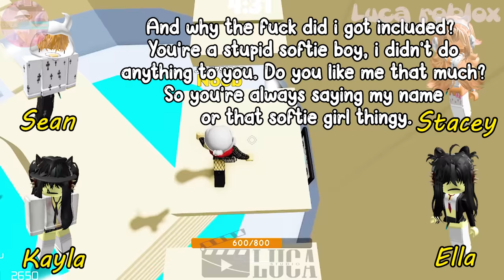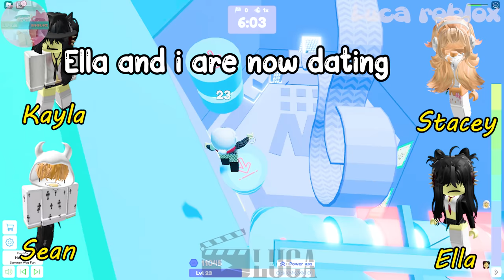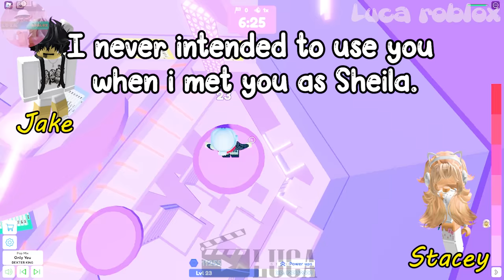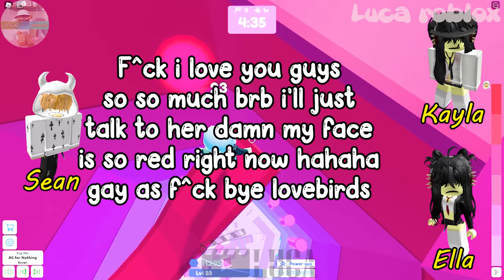🍒 TEXT TO SPEECH 🍒 My Crush Knows I Like Him But He Only Remembers His Ex 🍒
🍒 TEXT TO SPEECH 🍒 My Crush Knows I Like Him But He Only Remembers His Ex 🍒robloxstorytime
𝘃𝗶𝗱𝗲𝗼 𝗶𝗻𝗳𝗼 ✰

𝘀𝗼𝗰𝗶𝗮𝗹 𝗺𝗲𝗱𝗶𝗮 ✰
Roblox- Lucatragg